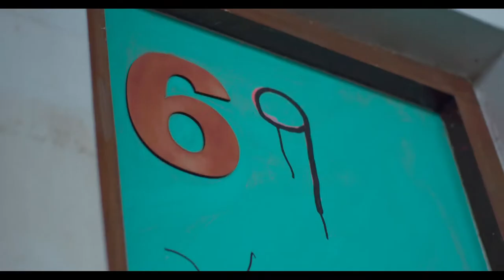4 Feet High / Metro Veinte - Oficial Trailer - VR Episodes 1 & 2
LOGLINE:
Imagine your last year of High School in a wheelchair. An intimate journey into diversity.

SERIES SYNOPSIS:
Juana, a 17-year-old wheelchair user, aims to explore her sexuality but is ashamed of her body. Trying to find her place in a new high school, she will go through failure, friendship, fear and politics until she builds her own pride.

The first two VR episodes of the 4 FEET HIGH Series will premiere in the Venice VR

Expanded programme.
EPISODE I (VR) SYNOPSIS: NEWBIE
Juana arrives to a new high school where she discovers activism. She tries to find her place joining the movement. This leads her into a very uncomfortable experience. However, she makes new friends.

EPISODE II (VR) SYNOPSIS: VIBRANT
Juana needs to know what her body can intimately feel. Her friend Camila has a crooked plan. Together they go on an adventure into her sexual fantasies.

INTRODUCING:
Marisol Agostina Irigoyen, Lead Actress

FEATURING:
María Belén Poncio, Director & Co-Writer
Rosario Perazolo Masjoan, Co-Director and Co-Writer
Damian Turkieh, VR Director
Ezequiel Lenardón, Creative Producer & Co-creator
Marie Blondiaux, Executive Producer

RUN TIME:
EPISODE VR I: NEWBIE + EPISODE VR II: VIBRANT = 19:44 minutes

HIGH in the Venice VR Expanded programme.
ADDITIONAL INFORMATION:
4 FEET HIGH is a VR and linear series that explores sexuality and disability. Two VR episodes (NEWBIE and VIBRANT) will have their World Premiere at the 2020 Venice International Film Festival in the Venice VR Expanded programme from 2 September to 12 September 2020.

The series sets a new model for representation in the film industry with Rosario Perazolo Masjoan, a disability activist and wheelchair user behind the camera as Writer and Co-Director as well as Marisol Agostina Irigoyen, a first-time actress with a disability, playing Juana in front of the camera.

The female directing duo was led by Maria Belen Poncio and co-directed by Rosario Perazolo Masjoan. Both are breaking boundaries by sharing stories that relate to young people all over the world.

4 FEET HIGH continues its success from the first VR film, 4 FEET: BLIND DATE that premiered at the 2018 Venice International Film Festival with additional appearances at the Sundance Film Festival, SXSW, Sao Paulo International Film Festival, Mar del Plata International Film Festival, Beijing International VR Film Festival, among others. Read more about 4 FEET: BLIND DATE in Teen Vogue.

4 FEET HIGH is proud to be an alumnus of the La Biennale di Venezia College Cinema VR 2018, where the creators’ pilot episode for the project 4 FEET: BLIND DATE became a reality.

4 FEET HIGH was made possible thanks to the support of the Polo Audiovisual of Córdoba, Instituto Nacional del Cine & Artes Audiovisuales (INCAA), Sundance Institute, CNC – Centre national du cinema et de l’image animee, Procirep and Angoa.

4 FEET HIGH is produced by ARTE, Red Corner (France), Detona Cultura,
Realidad 360 Argentina, Malditomaus – Animacion & vfx, and Mena Studio (Argentina)

Executive Producers: Ezequiel Lenardón & Marie Blondiaux

PRESS MATERIALS:
Poster, Trailer, Photos and additional videos and photos about the creators can be downloaded by media here: